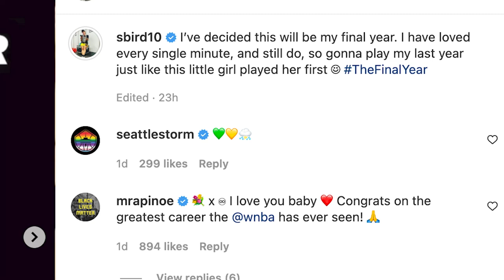The Final Year | Ep. 4 | Sue Bird and Diana Taurasi: The Greatest Duo | Nike x TOGETHXR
"I'm really lucky that up to this point I have been able to make the decision on if I'm playing or not... A lot of times, for athletes, the game decides for you."

After returning for "OneMoreYear," Sue Bird sits down and gets real about the end of an era. Many WNBA fans can't picture the game without the Seattle Storm star, the winningest player in league history. A more than decorated career is coming to an end and there is so much to reflect upon.

Some of the most memorable “lasts” will come with Diana Taurasi, as they share the court for the final time. Whether teammates or competitors, TheGreatestDuo has seen so much through the years.

Sue has undeniably etched her name in the history books and left a mark for the next generation to chase. "That's what legacy is," this, she will cherish more than any buzzer beater, WNBA championship, or gold medal she will be leaving behind.

In this 8-episode series presented by Nike and TOGETHXR, we highlight four pivotal years in the greatest duo’s journey: 1996, 2000, 2016 and 2020, through the lens of Sue Bird and Diana Taurasi.